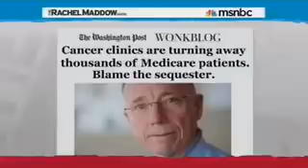Despite sequestration, House GOP wastes two days on helium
Rachel Maddow discusses Rep. Hank Johnson's helium balloon speech: Surely those harmed by sequestration and those harmed by the Republican failure to appoint budget conferees appreciate the House spending two full legislative days on the critical helium issue. America would be much better off if this Tea Party Republican Congress brought to the floor issues that mean the most to Americans.